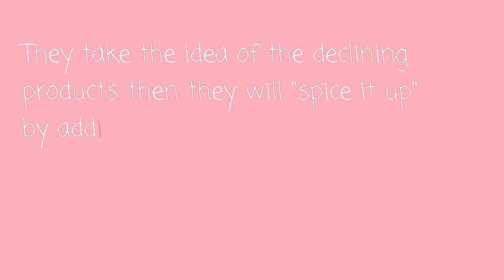Business proposal and Marketing plan DEFINED!! 2017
This was once discussed at my school  and I was legit mind blown  when I learned about their similarities and differences, and I wanna share it to those who were confused about the topic .

Feel free to pause at any point of the video,because I've made it short for wifi reasons . Any questions? ASK THEM NOW on comments below 😊 I will be answering them!

Apps used
Cyberlink Powerdirector

Music
Gypsy Dance by Topher Mohr and Alex Elena